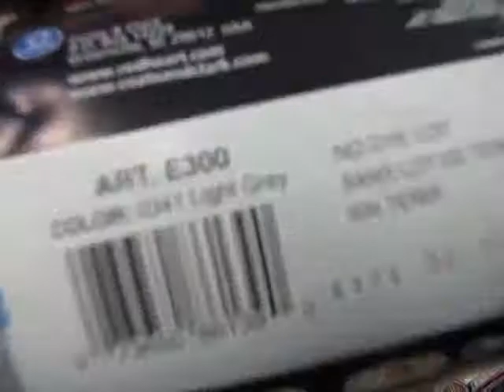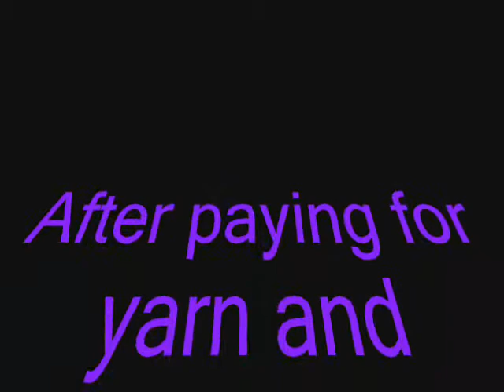A Visit to the Mart of the Wall!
Where Ruth and her designated driver (Becky) take a trip to Wall*Mart and epicness ensues.

*NOTE: If you do not understand the humor in this video go watch some Tim Hawkins videos.*